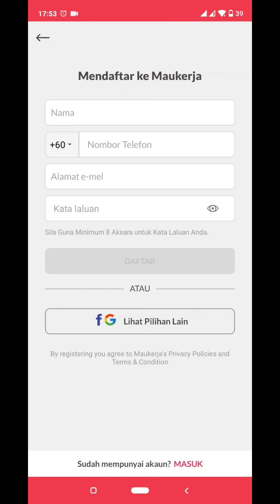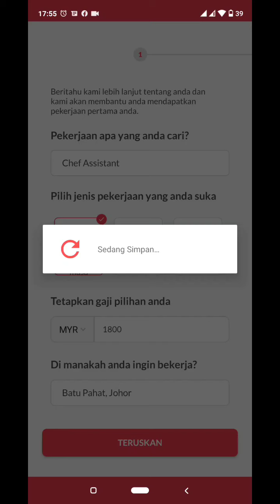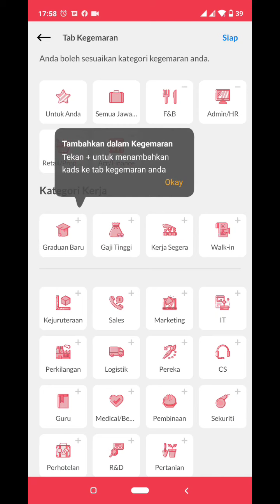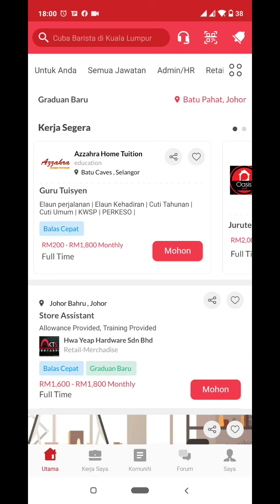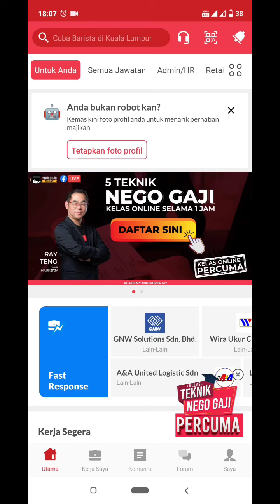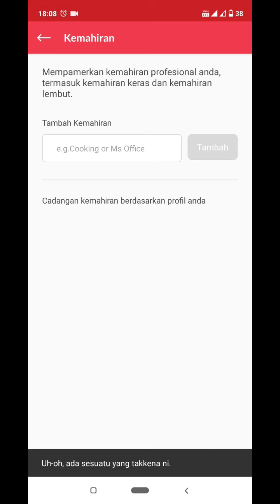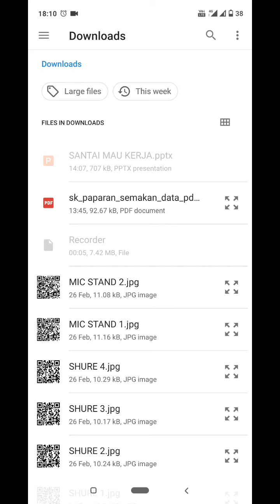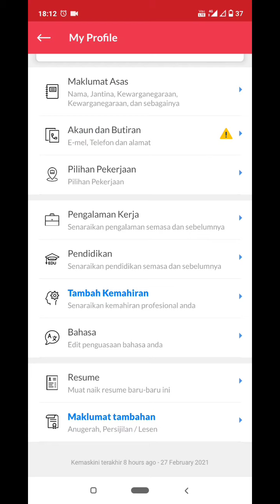Borak Cari Kerja: Kali ni kita guna aplikasi Mau Kerja.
Kita akan belajar Daftar, Carian dan kemas kini Profil Pekerja